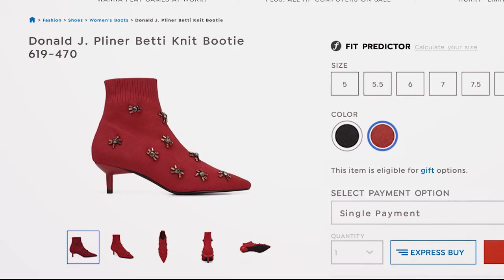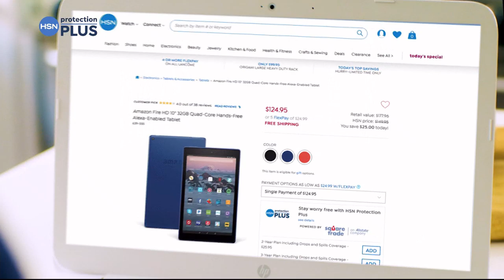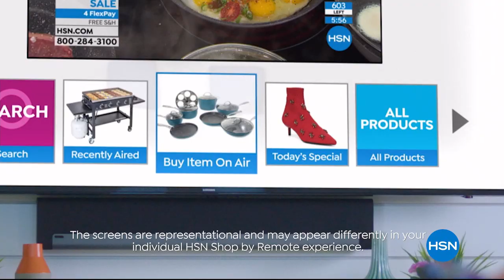HSN | Bissell Cleaning 05.26.2019 - 09 PM